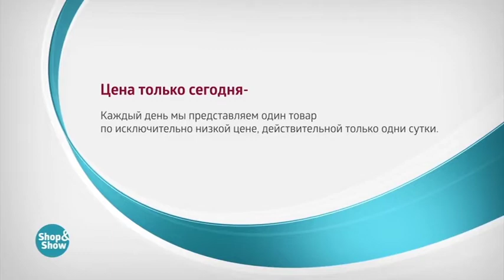Пальто «Азалия»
Обзор на товар Пальто «Азалия»